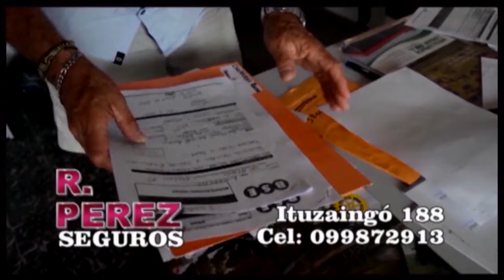LRF 2022 - Fecha 3 - Nacional 3:1 Atlántico